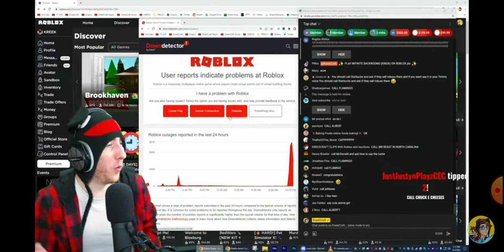Kreek Calls FLAMINGO goes wrong